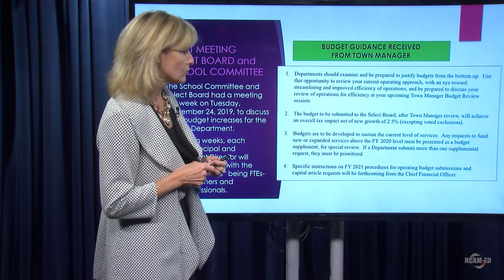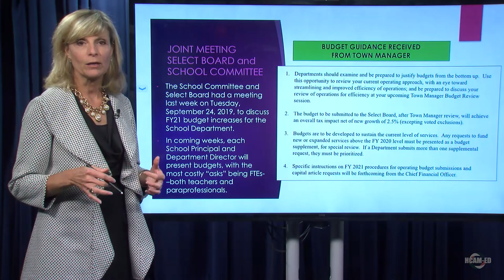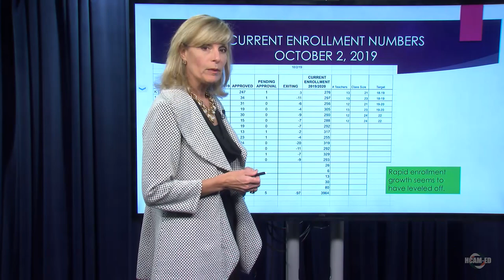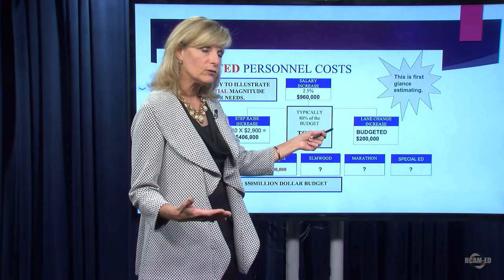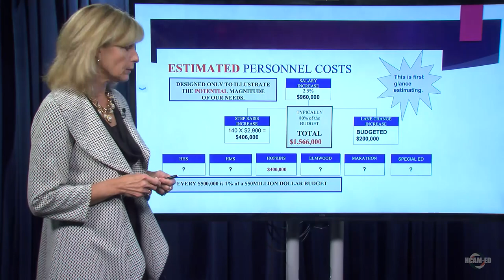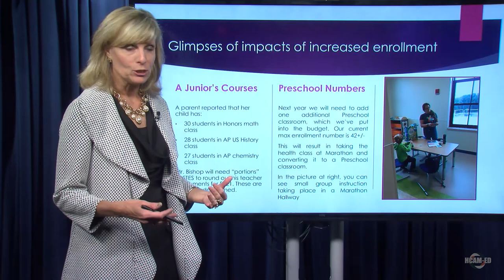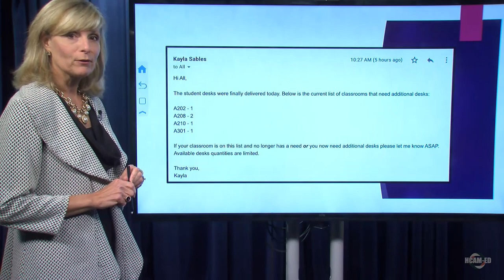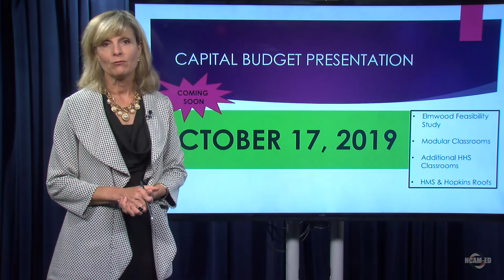HPS Budget Update: October 4, 2019